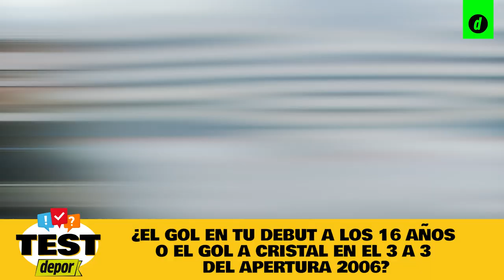Test Depor a Manuel Barreto, director deportivo de Universitario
Manuel Barreto se atrevió a pasar (hace ya algunas semanas) por el Test Depor en una divertida ronda de preguntas y respuestas que nos permitieron descubrir un poco más del lado menos conocido del actual director deportivo de Universitario.

¿Su favorito para el mundial? ¿Qué fichaje le gustaría en la 'U'? Todo eso y mucho más en esta nota.

(Video y Edición: Fernando Falco / Depor)